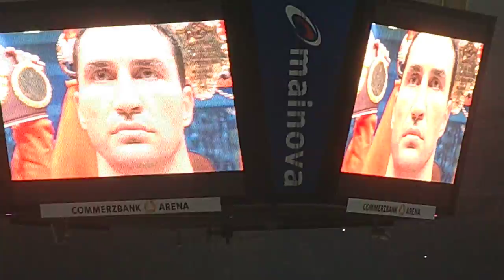National anthem Ucraine Live Wladimir Klitschko Samuel Peter Italians79